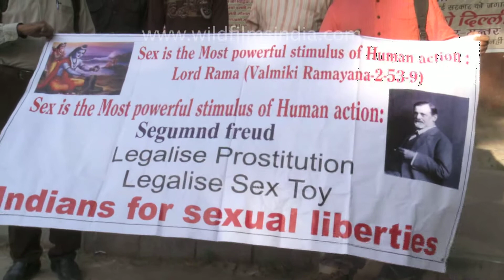Sexual freedom parade in Jantar Mantar, Delhi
A Delhi-based organization called 'Indians for Sexual Liberties' organizing a parade under the epitaph 'Sexual freedom' at Jantar Mantar, Delhi on 14th April, 2012. The organization describes itself as a common ground for "people who sell sex, contact or BDSM (bondage, discipline, submission, masochism) services. They are also campaigning in support of the nationwide decriminalization of homosexuality and against censorship of art and cinema.

The NGO initially claimed that close to 500 sex workers, strippers, erotic dancers, phone sex workers, webcam models, glamour models and professionals associated with the porn industry, including those running websites and brothels, have confirmed their participation. But as you can see, much to the embarrassment of the organization, only a few people turned up for the campaign. Moreover, the purpose and objective of this 'Sexual freedom' parade is a bit one of a triviality in nature as it covers vast subject including legalization of prostitution, lift ban on sex toys, pornography and homosexuality.

The founder and national coordinator of Indians for Sexual Liberties, Laxman Singh says their motto is to set off debate and spread knowledge regarding sexual freedom among Indian masses. He added "We want the government to acknowledge the gravity of this issue and initiate legal reforms like legalization of prostitution and pornography as well as removal of ban on sex toys in India. When the very sexual act is permissible, why not it's various manifestations and depiction?".